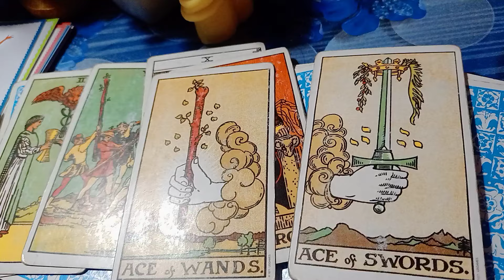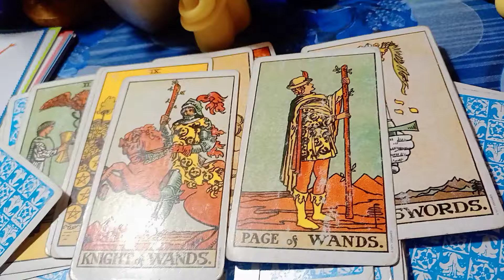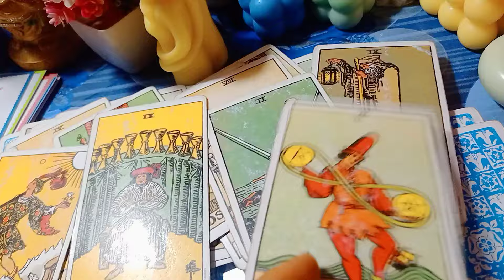Dm current energy channeled song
Abhi ja aabhi ja